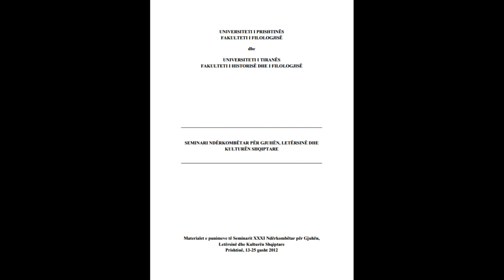SEMINARI NDËRKOMBËTAR PËR GJUHËN, LETËRSINË DHE KULTURËN SHQIPTARE PJESA 65